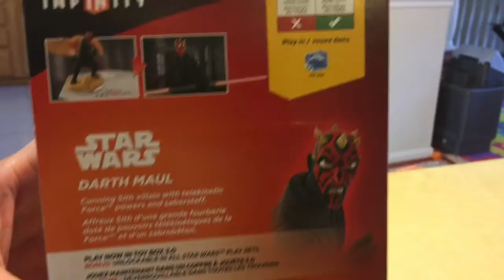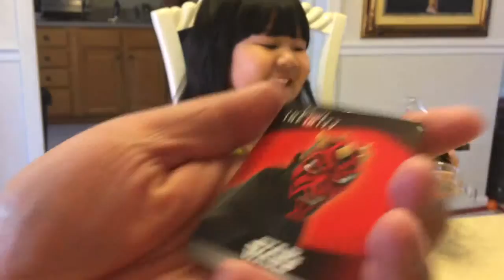Disney Infinity 3.0 - Darth Maul - Unboxing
We unbox a Disney Infinity 3.0 Darth Maul Figure from Star Wars Twilight of the Republic

04/9/2016